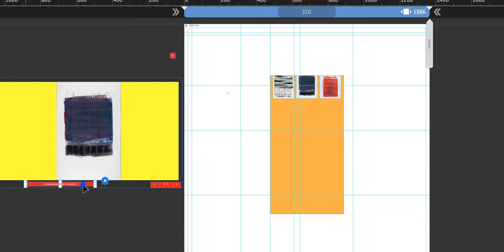Lightbox: Synchronous movement of controls and caption